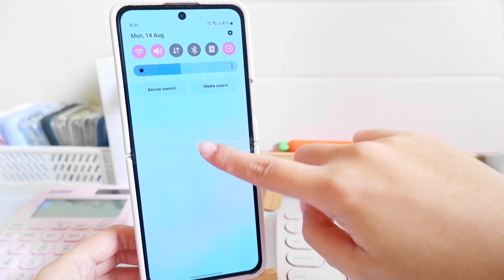daily free themes ✨️ ~ Cutie Girl 🍡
Here's your daily dose of aesthetic themes you can download on Galaxy Themes for free.

Just search the name of the theme "Cutie Girl" on Galaxy themes.